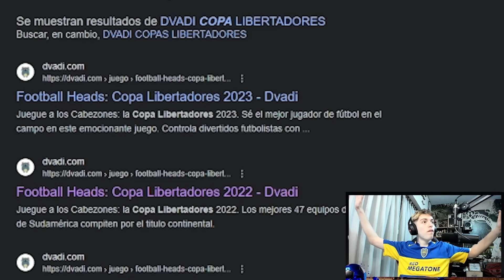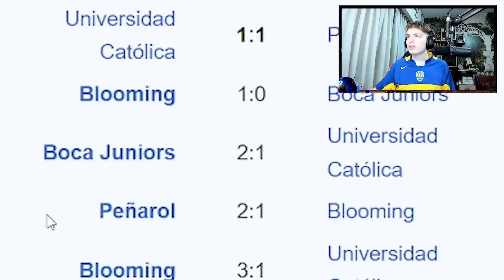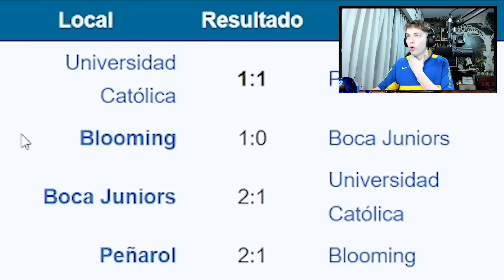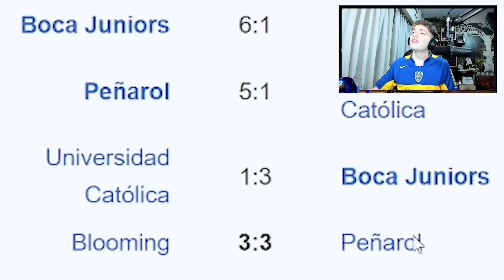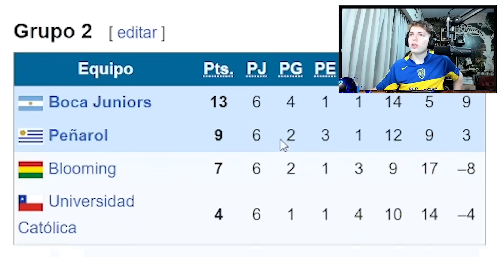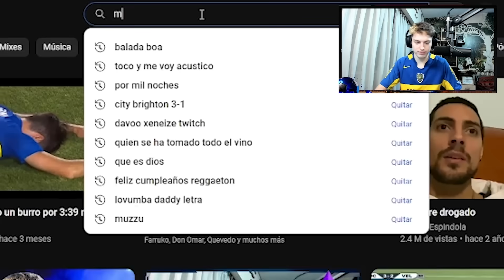SALIO EL DVADI VERSION LIBERTADORES 2023 Y DAVOO XENEIZE LO SABE..